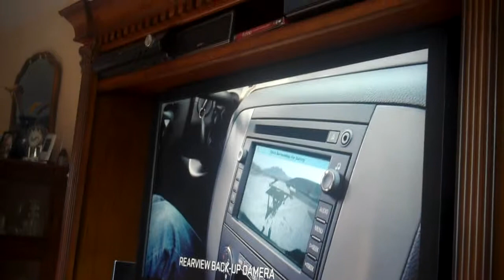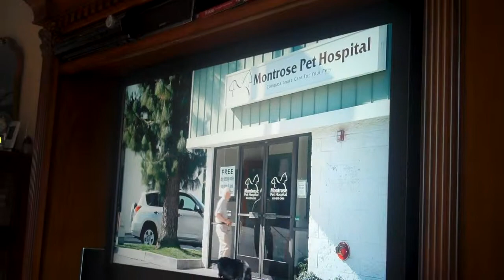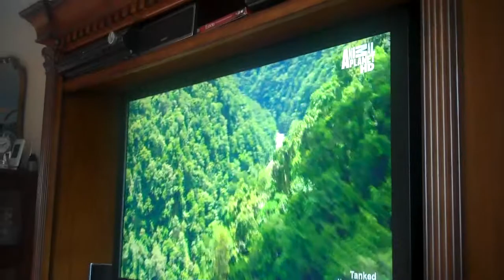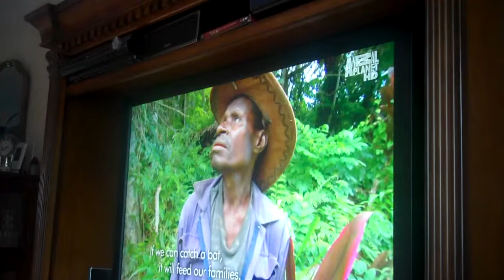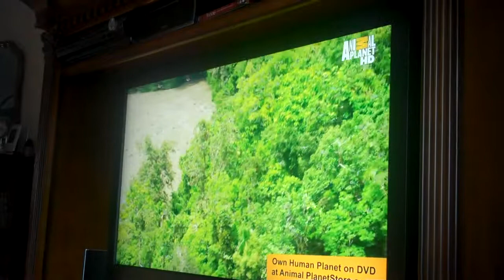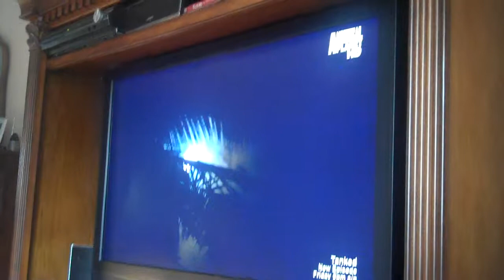Charter tv in the Outer Banks N C 9 13 2011 part 2 001.MP4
Charter tv in the Outer Banks N C 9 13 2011 part 2